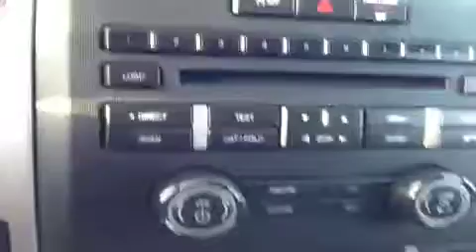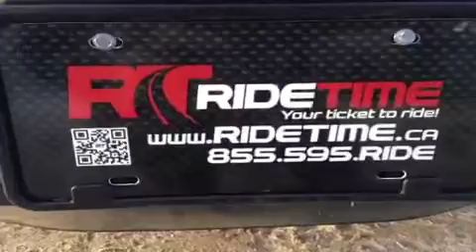2011 Ford F-150 XLT CREW 4WD - Ride Time - Winnipeg, MB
This is a 2011 Ford F-150 4WD SuperCrew 145 XLT 4 Door Pickup Four Wheel Drive with 6-Speed A/T transmission Blue[Dark Blue Pearl Metallic] color and Steel Gray interior color.

Whether you want a new or a used car or simply need credit for the same; ask us and we'll get it for you! Our Goal being to simplify the entire buying / selling process for our customers, we offer the best car loans in the industry, with attractive rates and affordable premiums so that you don't have to wait long for your car.